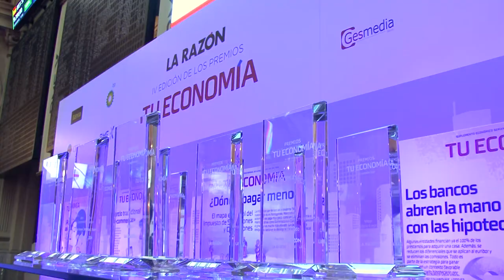Rafael del Pino, Premio ‘Tu Economía’ 2018 a la mejor trayectoria empresarial por el diario La Razón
Rafael del Pino, presidente de Ferrovial, ha sido galardonado con el premio a la Mejor Trayectoria Empresarial por el diario La Razón en la 4ª edición de los premios Tu Economía. El diario ha querido reconocer una trayectoria que da comienzo en Ferrovial como ingeniero en Libia y hasta alcanzar la presidencia en el año 2000, posicionando a la compañía como uno de los referentes mundiales en la gestión y operación de infraestructuras.
Otras compañías reconocidas en estos premios de La Razón han sido Cellnex mejor valor del Ibex 35, Cie Automotive mejor valor del mercado continuo, Altadis, mejor gestión de RR.HH. y Viesgo, mejor RSC.
Del mundo del emprendimiento y la innovación las compañías premiadas han sido Scalpers, Housers, Trison y la plataforma de aceleración CRE100DO.